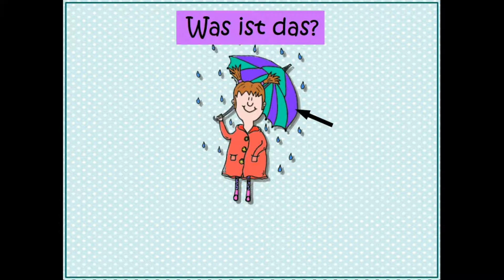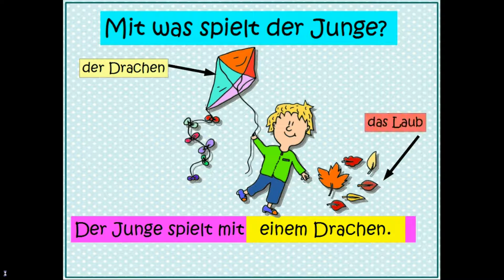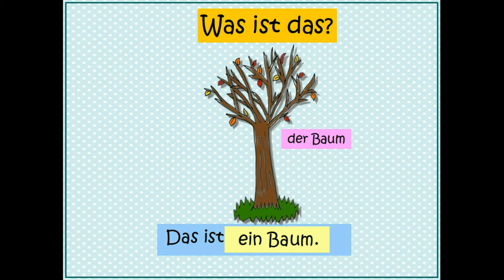Basic German - Herbst Quiz Autumn Quiz Game |Bumblebee German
German for kids and adults. Deutsch fuer Erwachsene und Kinder.
A German Native Speaker on a language mission.
Learn German with Bumblebee German for Adults and Children.
Learn Basic German with this video.

Ist das ein Hund?
Is that a dog?
Nein, das ist ein Eichhörnchen.
No, this is a squirrel.
das Eichhörnchen
the squirrel
Ist das ein Igel?
Is that a hedgehog?
Ja, das ist ein Igel.
Yes, this is a hedgehog.
der Igel
the hedgehog
Das ist ein Regenschirm.
This is an umbrella.
der Regenschirm
the umbrella
Mit was spielt der Junge?
What is the boy playing with?
Der Junge spielt mit einem Drachen
The boy plays with a kite.
der Drachen
the kite
das Laub
the foliage
Was wächst im Wald?
What grows in the forest?
Im Wald wachsen Pilze.
Mushrooms grow in the forest.
die Pilze
the mushrooms
Das ist ein Baum.
This is a tree.
der Baum
the tree